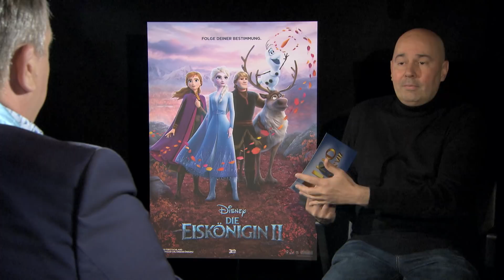DIE EISKÖNIGIN 2 Interview Hape Kerkeling - neuer Disney Film - ganzer Talk - Frozen 2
Interview mit Schauspieler und Entertainer Hape Kerkeling. Er spricht in der deutschen Version von DIE EISKÖNIGIN 2 wieder den liebenswerten Schneemann OIaf . Wir haben das Interview in Berlin geführt am 8. November 2019.